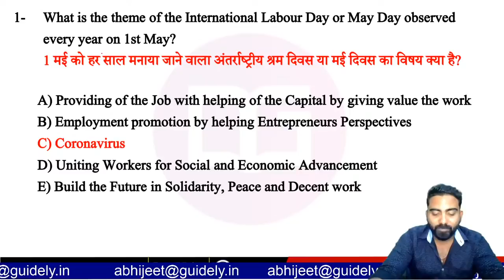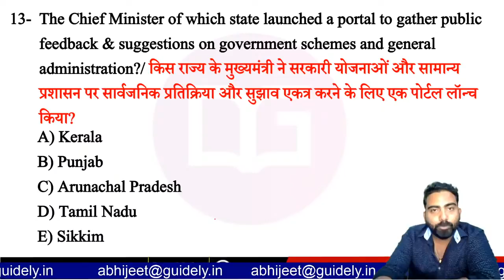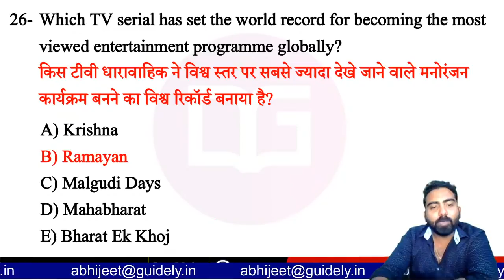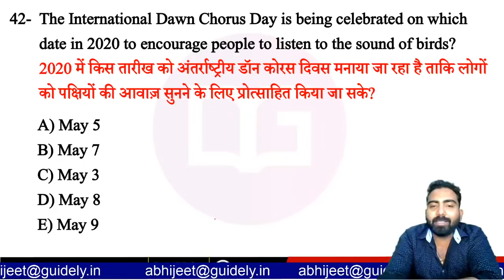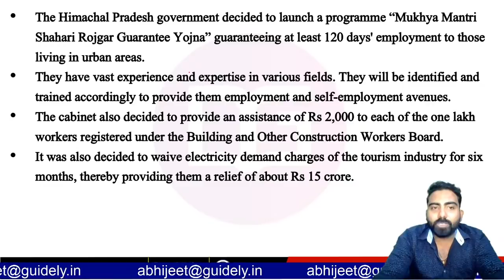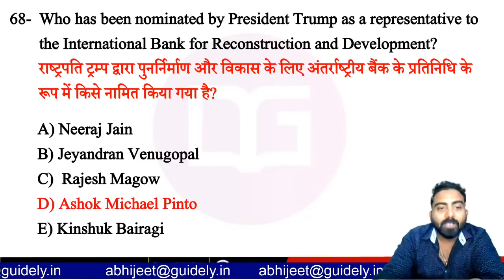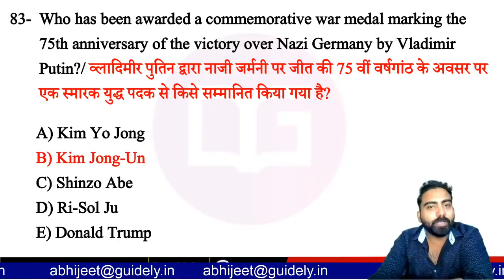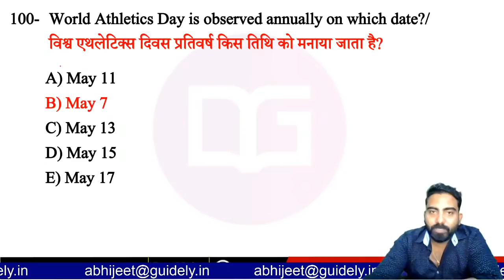Current Affairs Revision | 100 MCQs on May Month 2020 | GA by Abhijeet SIr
✿ Morning Shows:

07:00 AM - Current Affairs Show by Abhijeet Sir
08:00 AM - The Hindu Editorial Analysis by Narendra Sir

MARATHON CLASS

✿ SBI PO Prelims 2020:

9:00 AM – SBI PO Prelims – Reasoning by Sachin Sir
10:00 AM – SBI PO Prelims – Maths by Mahipal Sir
11:00 AM – SBI PO Prelims – English by Narendra Sir
3:00 PM – SBI PO Pre Maths by Yash Sir
9:00 PM – SBI PO Pre Maths by Amit Sir
12:00 AM – SBI PO Prelims by Rohit Sir

✿ SSC 2020:

1:00 PM – SSC – GS by Gurpreet Ma’am
2:00 PM – SSC – Maths Mahipal Sir

✿ RRB/ Railways 2020:

4:00 PM – Railway GS by Gurpreet Ma’am

✿ Short Video Special Class:

12:00 PM – Short Video – Tricks by Amit Sir
5:00 PM – Short Video – Tricks by Sachin Sir
6:00 PM – Short Video – Tricks by Yash Sir
7:00 PM – Short Video – Tricks by Narendra Sir
8:00 PM – Short Video – Gurpreet Ma’am
10:00 PM – Short Video – Open Slot
11:00 PM – Short Video – Tricks by Mahipal Sir

4. SSC CGl Tier 1